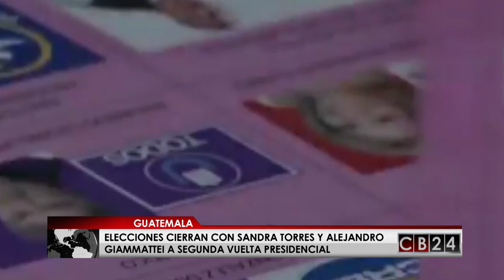Guatemaltecos a segunda vuelta electoral el 11 de agosto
Entre Sandra Torres y Alejandro Giammatei, los guatemaltecos elegirán en segunda vuelta electoral el 11 de agosto quien será la persona que se sentará en la silla presidencial por los próximos cuatro años. Con el miembro de la organización Justcia Ya, Gabriel Wer, el periodista Gustavo Velazco analiza el panorama para este balotaje en ese país centroamericano.

Redacción CB24

24 Horas conectados con la información